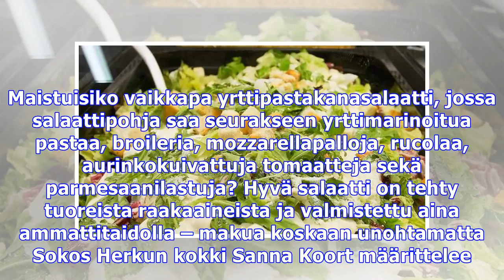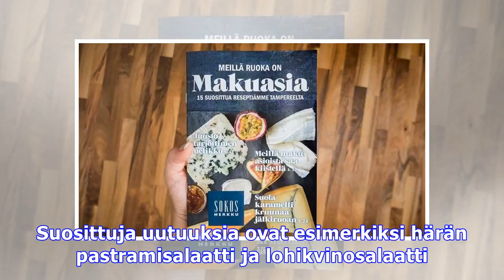Anna keittiömme auttaa ruuanlaitossa – tämä on lyhin reitti valmiiseen pöytään